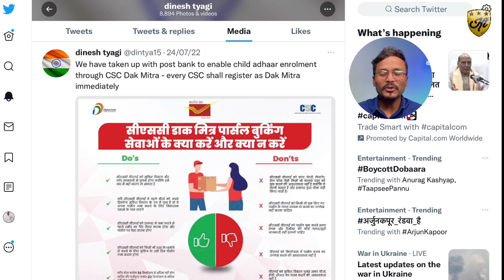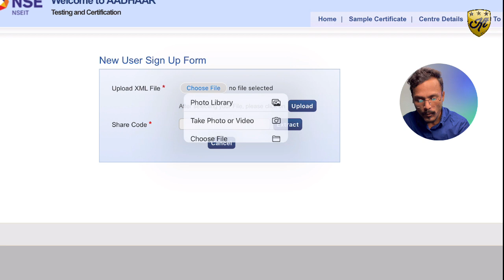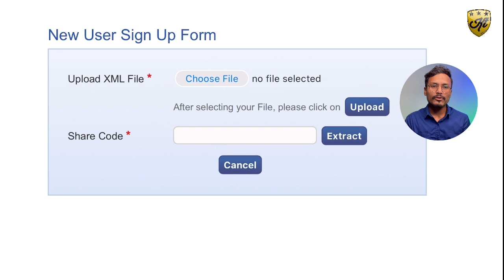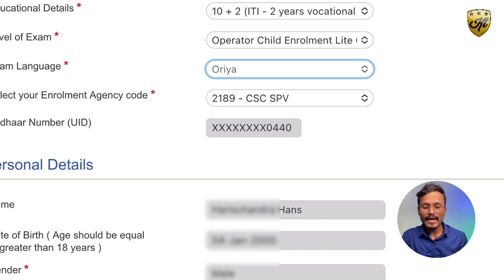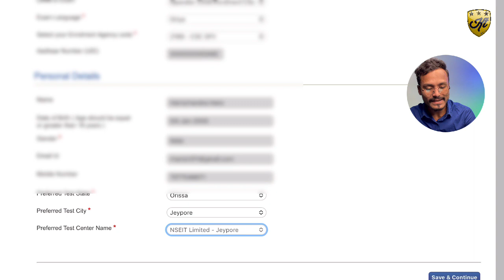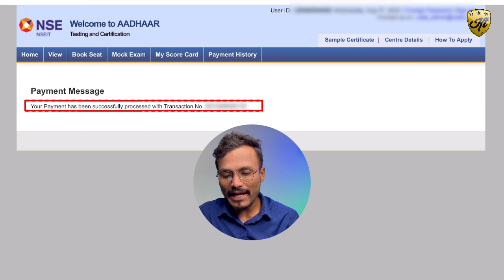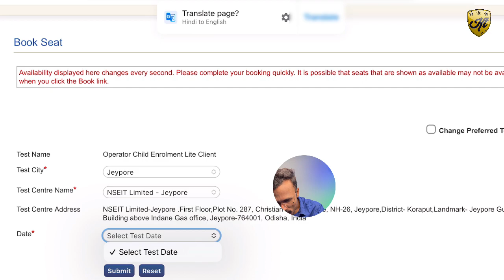CSC UPDATE ( Child ) Aadhar Operator Exam online Apply | Aadhar operator Registration | UIDAI CELC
Jankari dna Amazon Stor Link:
Jankari DNA instagram follow Sarkari DNA, @sarkariidna CSC UPDATE ( Child ) Aadhar operator Exam online Apply | Aadhar operator Registration | UIDAI CELC

Always use mask take care yourself,

Tags for reference:
Topic covered:
1. CSC UPDATE,  child aadhar enrolment exam online apply

2. Aadhar CELC Exam Online apply, Aadhar exam pass kaise kare

3. Aadhar operator registration, Aadhar operator cum supervisor exam

4. Nseit aadhar exam kaise pass kare, Nseit aadhar exam online apply

5. Aadhar exam apply, uidai exam apply, Nseit exam apply

6. how to pass Aadhar exam, Aadhar exam questions pepper Hindi English Odia